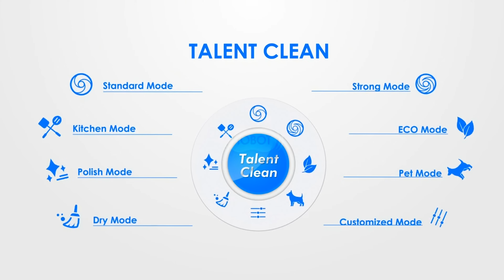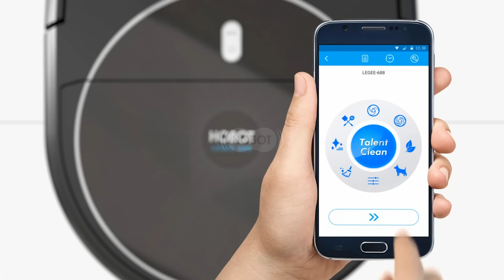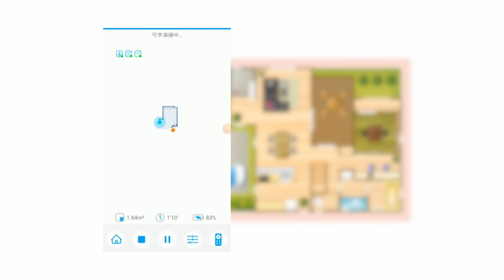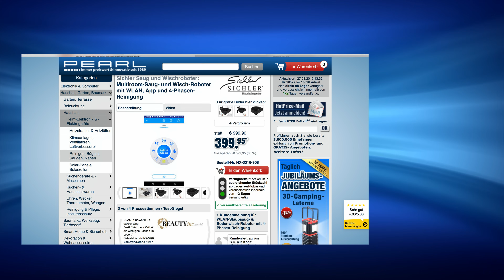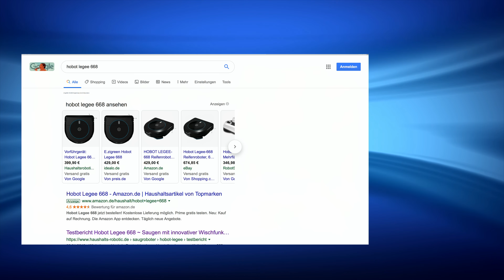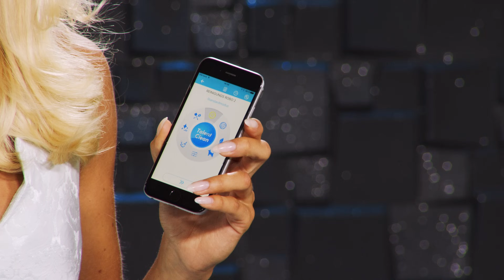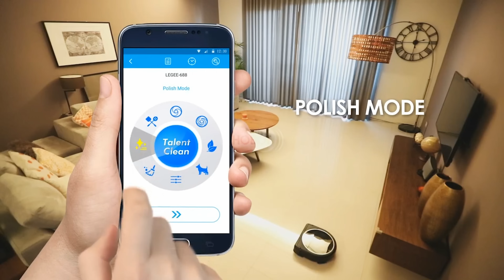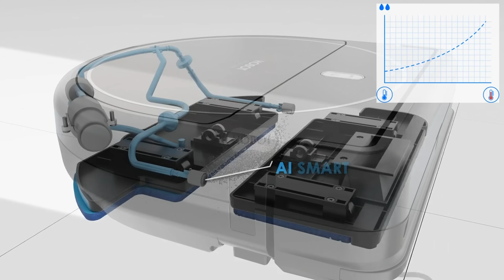Vivien Konca spiegelt sich im sauberen Boden! Bei PEARL TV (August 2019) 4K UHD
In diesem Video zeigen Vivien Konca und Anne-Kathrin Kosch alles rund um Wisch und Saugroboter.

(00:01:00) Sichler Staubroboter (Saugroboter) - statt 349,90 EUR jetzt 199,99 EUR

(00:11:00) Sichler Wisch und Saugroboter: HOBOT LEGEE-688 Saug- und Wisch-Roboter, 4-Phasen-Reinigung & App (Saugroboter App)
Lassen Sie vollautomatisch saugen & wischen - auch bequem steuerbar per App
* Reinigt 6 unterschiedliche Bodenarten selbstständig
* Steuerung per Fernbedienung oder kostenloser App
* Angepasste Wasserzufuhr für optimale Wisch-Ergebnisse
* Erstellt virtuelle Karte Ihrer Wohnung und navigiert präzise
* Fährt dank Multiroom-Funktion alle Zimmer Ihrer Wohnung an
* Methodisches Säubern dank 4 verschiedener Reinigungs-Phasen
* Ein Knopfdruck für 4-Phasen-Reinigung: saugen, trocken wischen, Wasser sprühen, nass wischen
* Besonders gründlich: wischt 10-mal pro Sekunde, bewegt sich 20 cm pro Sekunde
* Mapping-Funktion per Laser für bis zu 484 m²: legt selbstständig eine Karte der Wohnung an
* Multiroom-Funktion: fährt einzelne Räume selbstständig an
* Sichere Navigation dank elektronischem Kompass
* Exakte Positions-Schätzung dank Gyro-Sensor: registriert und misst Drehbewegungen
* Steuert automatisch dank 7 Lasern und Stoßstange: erkennt Stufen sowie Hindernisse und umfährt sie, auch Teppiche
* Rutschfester Ketten-Antrieb mit 360°-Rad
* Seitenbürste für randnahes Reinigen: in Ecken und auch unter Möbeln
* Saugt und wischt 6 Bodenarten: Fliesen, Holz, Laminat, Marmor, Glas und Reisstroh-Matten
* 8 Reinigungs-Modi: Standard, Stark, ECO, Küche, Trocken, Haustier, Polieren und Benutzer (individuell programmierbar)
* Fährt selbständig an die Ladestation und putzt anschließend weiter
* Kostenlose App für Android und iOS: für Steuerung von Saugstärke, Wischgeschwindigkeit und Wassermenge sowie Kartenerstellung und Timer
* Fernbedienung zur manuellen Steuerung sowie für Auswahl der Modi und Funktionen
* Umweltfreundlich, da beutellos: abnehmbarer Staub-Behälter, 500 ml
* Dank HEPA-Filter auch für Allergiker geeignet
* Lautstärke: max. 62 dB(A)
* Langlebig dank bürstenlosem Motor
* Kapazität Wassertank: 320 ml
* Bis 40 °C waschbare Wischtücher, Material: 85 % Polyester, 15 % Nylon
* Ein/Aus-Schalter mit LED-Beleuchtung und 5-farbiger LED-Status-Anzeige
* Farbe: schwarz
* Leistungsaufnahme: 19 Watt
* Stromversorgung Roboter: LiPo-Akku mit 2.750 mAh für ca. 80 Minuten Laufzeit bzw. 150 m² Reinigungsfläche
* Stromversorgung Ladestation: 230-Volt-Netzteil
* Stromversorgung Fernbedienung: 2 Batterien Typ AAA / Micro (bitte dazu bestellen)
* Maße Roboter: 34 x 33 x 9,5 cm, Gewicht: 3,3 kg
* Reinigungs-Roboter PCR-8800.app inklusive Ladestation, Unterlegematte für Ladestation, Netzteil, Fernbedienung, 2 Paar Wischtücher, 3 HEPA-Filter, 3 Reinigungs-Bürsten, 4 Sprühdüsen, Wasser-Dosier-Flasche und deutscher Anleitung - Außerdem relevant oder passend zu: Reinigungsgerät, Haushaltshelfer, Geschenkideen, Elektrische, saugrobot, Haushalt, Wireless, Teppich

(00:27:00) Sichler Staubroboter (Saugroboter) - statt 349,90 EUR jetzt 199,99 EUR

(00:28:00) Sichler Wisch und Saugroboter (Saugroboter App) - statt 649,90 EUR jetzt 353,99 EUR